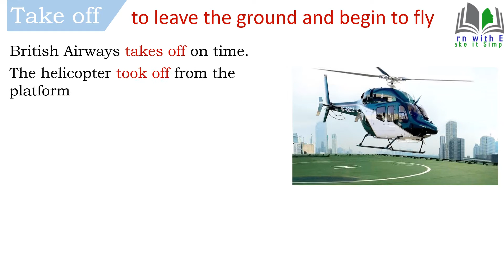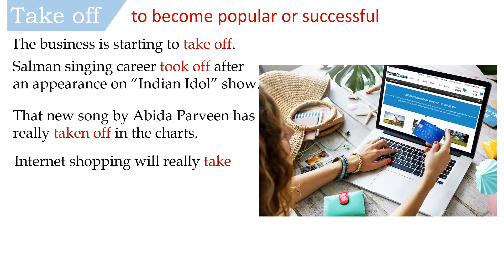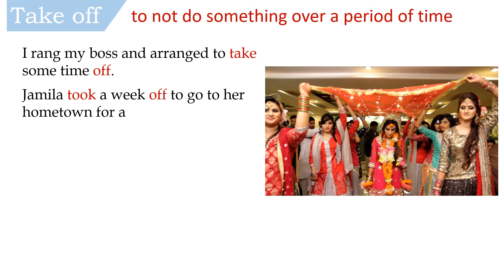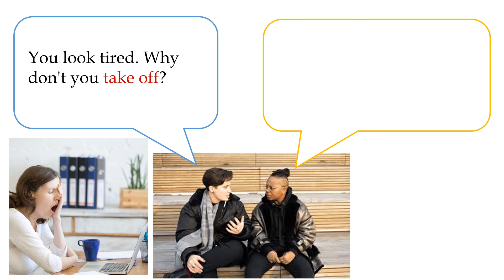take off, Usage with visual example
Learn grammar in context.
With Visual Example.
Developed and recorded by Muhammad Yusuf